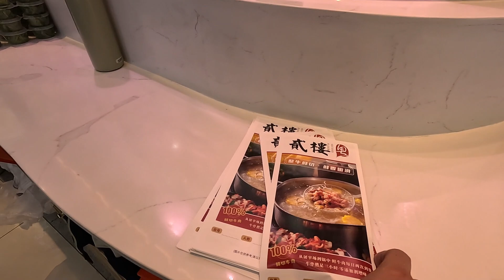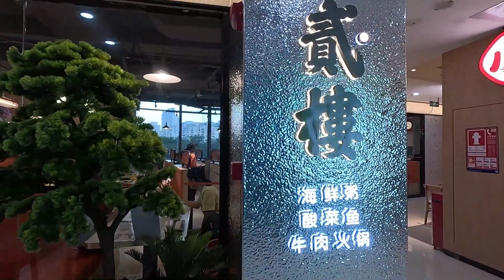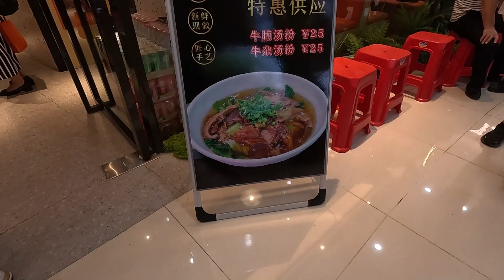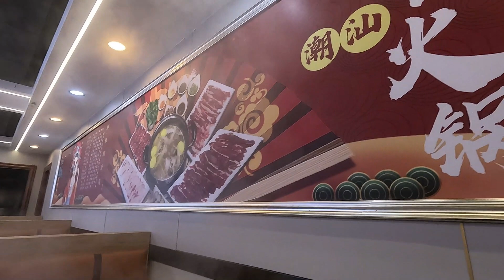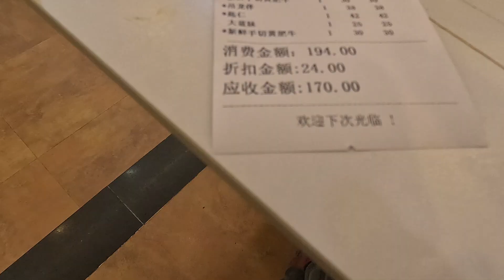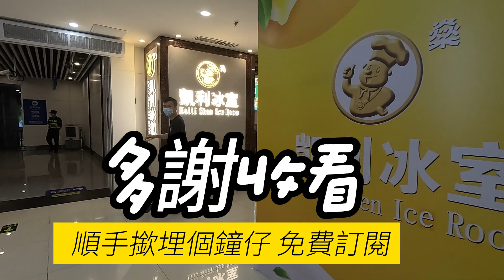蓮塘口岸 最新情報 商場二樓 開咗間新嘢 牛肉火鍋 酸菜魚 仲有手撕雞 平日過關都要打蛇餅 試食 新秀站 平靚正 潮汕牛肉火鍋 大灣區 北上 過關 羅湖口岸 福田口岸 影貼吧 channel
蓮塘口岸 最新情報 商場二樓 開咗間新嘢 牛肉火鍋 酸菜魚  仲有手撕雞 平日過關都要打蛇餅 試食 新秀站 平靚正 潮汕牛肉火鍋
大灣區 北上 過關  羅湖口岸  福田口岸 影貼吧 channel  local Walker
睇片嘅朋友 拍爛檔 幫幫手 畀個like 訂閱呢條channel 順手㩒埋鐘仔
請大家多啲留言 你哋嘅留言 可以令我 搵到拍攝的題材 多謝大家嘅支持